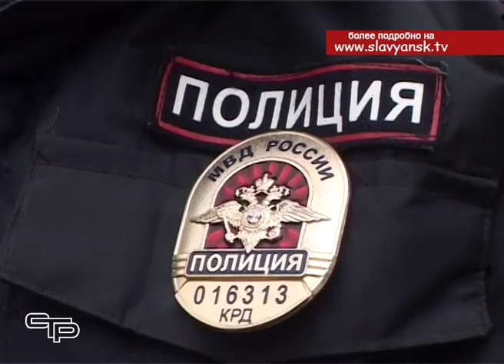ГИБДД о ситуациях на дорогах